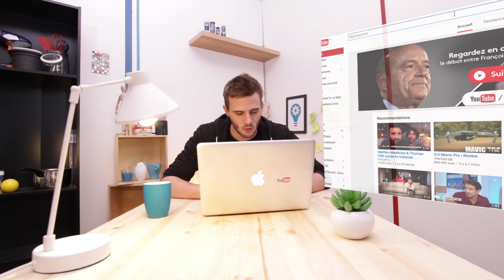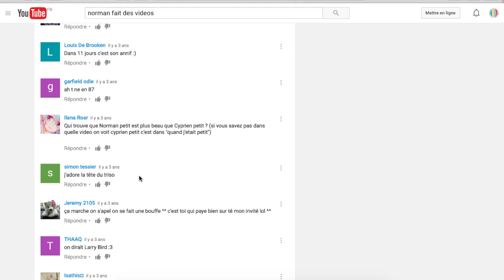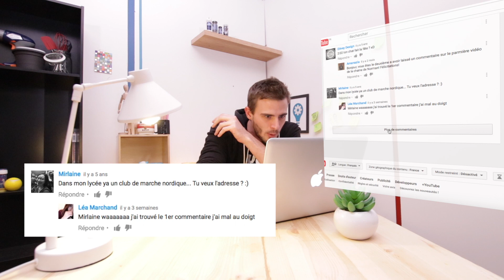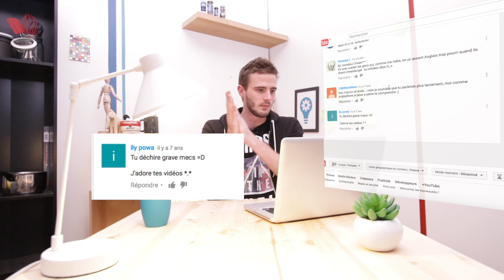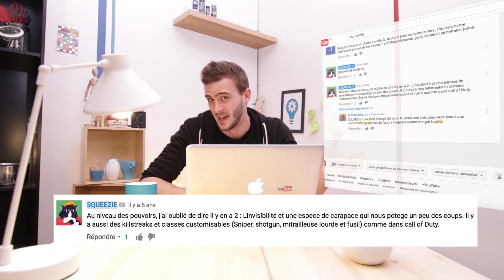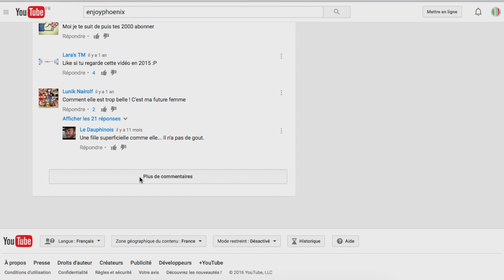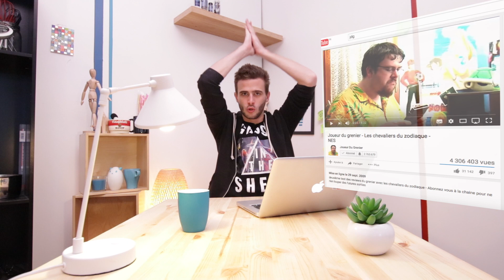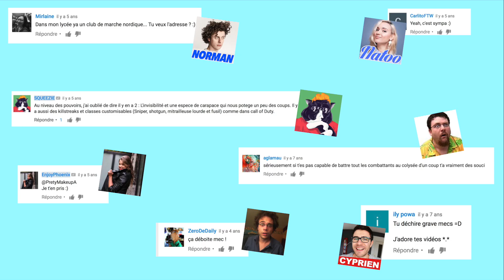LQC - Quels sont les 1er commentaires des YouTubeurs ?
12ème vidéo du Calendrier de l'Avent du Tatou ! On cherche les tous premiers commentaires des YouTubeurs !

Rappel du concours :

Les vidéos sortiront tous les jours du 1er au 25 décembre (et même le week-end) à 7H du matin !

10 lots sont à gagner (5 produits Nintendo et 5 cadeaux du Tatou). Chaque jour jusqu’au 24 décembre (donc pas dans la vidéo du 25 décembre) un indice sera inséré dans les vidéos. Il s’agit d’un chiffre ou d’une lettre qui vous donnera un code à 24 caractères.

Il faudra être très rapide car les 10 premiers à nous envoyer le code en entier et dans le bon ordre sur notre compte Twitter @TatouProd avec le LeNoelduTatou repartiront avec des cadeaux. Et peu importe votre âge et ou vous habitez, vous pouvez participer au concours.